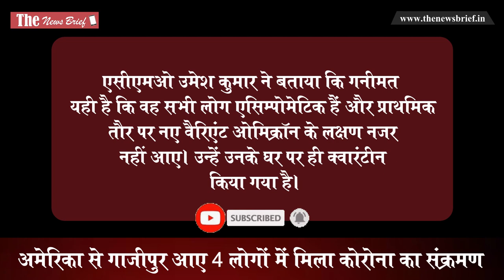अमेरिका से गाजीपुर आए 4 लोगों में मिला कोरोना का संक्रमण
कोरोना का कहर एक बार फिर बढ़ रहा है। अमेरिका से यूपी के गाजीपुर पहुंचे चार लोगों की कोरोना रिपोर्ट पॉजिटिव आई है। जीनोम सिक्वेंसिंग और नए वैरिएंट की जांच के लिए सैंपल लैब भेजे गए हैं। वहीं, लखनऊ में लद्दाख से लौटे जवान समेत दो की रिपोर्ट भी पॉजिटिव आई है। नए मामले सामने आने से एक बार फिर आम लोगों के साथ ही प्रशासन में दहशत की स्थिति है।

गाजीपुर शहर के राजेंद्र नगर कॉलोनी निवासी चार सदस्यों का कुनबा अमेरिका में रहता है। इसी सप्ताह सभी हैदराबाद होते हुए गाजीपुर लौटे हैं। कोरोना के शुरुआती लक्षण के कारण हैदराबाद में निजी लैब में अपनी जांच कराई। जब रिपोर्ट पॉजिटिव आई तब तक वे गाजीपुर आ गए थे। संक्रमितों में एक दंपती और उनकी युवा पुत्रियां हैं। संक्रमण की पुष्टि होते ही स्वास्थ्य विभाग ने चारों को उनके घर में ही क्वारंटीन कर दिया है।

नए वैरिएंट की जांच के लिए फिर से सैंपल लेकर बीएचयू लैब भेजा गया है। एसीएमओ उमेश कुमार ने बताया कि गनीमत यही है कि वह सभी लोग एसिम्पोमेटिक हैं और प्राथमिक तौर पर नए वैरिएंट ओमिक्रॉन के लक्षण नजर नहीं आए। उन्हें उनके घर पर ही क्वारंटीन किया गया है। सीएमओ ने बताया कि चारों लोगों की ट्रैवल हिस्ट्री तैयार की जा रही है। उनके संपर्क में आने वाले लोगों की भी सैंपलिंग कराई जाएगी। इधर, आईएमएस बीएचयू के निदेशक प्रो बीआर मित्तल ने बताया कि सैंपल आने बाद इस पर निर्णय लिया जाएगा कि जांच यहां होगी या लखनऊ।